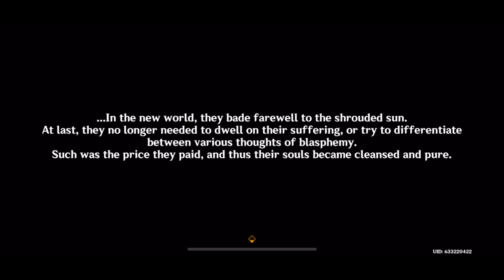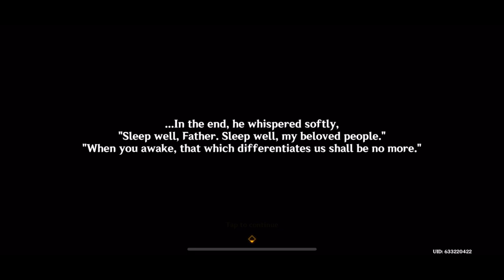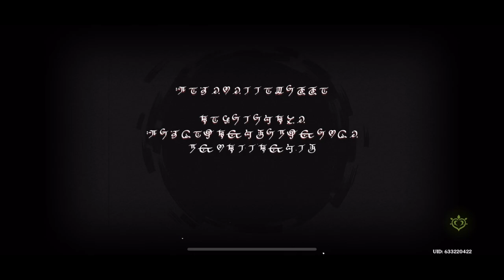Full Bedtime Story Archon Quest || Genshin Impact 4.7